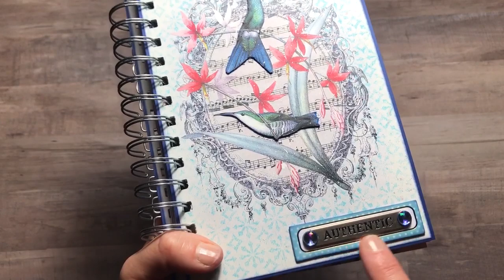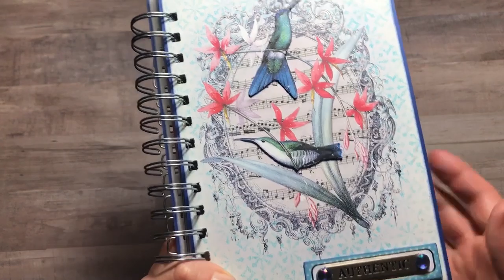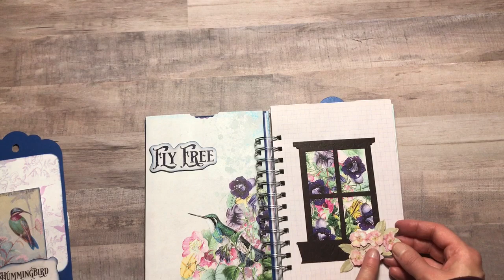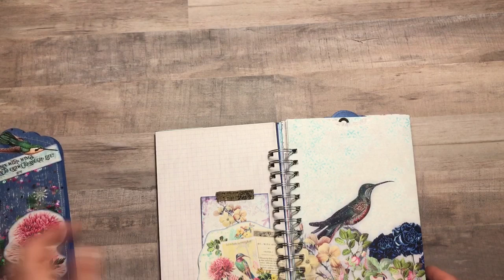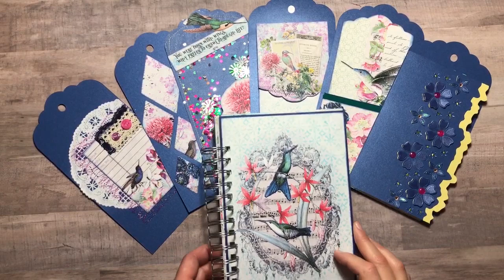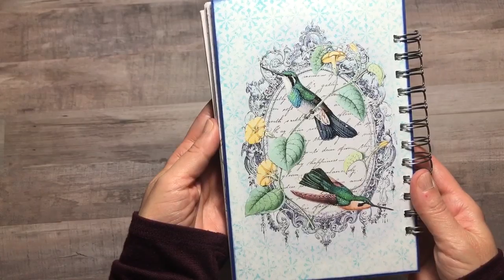Calico Collage Design Team Project - Flittering Gems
Sharing my April design team pocket journal using Flittering Gems by Calico Collage. A silent flip through can be found at time stamp 9:07.